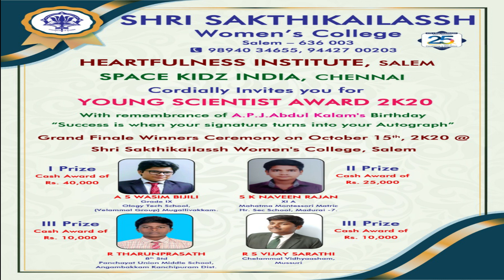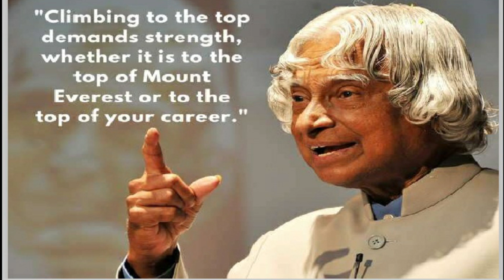SHRI SAKTHIKAILASSH WOMEN'S COLLEGE,SALEM // YOUNG SCIENTIST AWARD 2K20// AWARD CEREMONY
SHRI SAKTHIKAILASSH WOMEN'S COLLEGE
HEARTFULNESS INSTITUTE (S.R.C.M)
SPACE KIDZ INDIA, CHENNAI
PROUDLY PRESENTS
YOUNG SCIENTIST AWARD 2K20